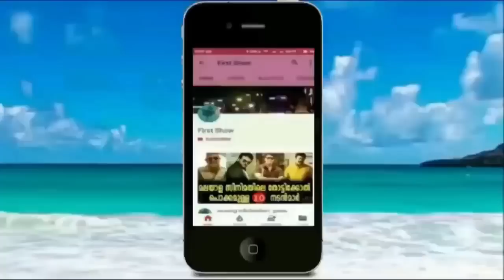നടുറോഡിൽ അത്തപൂക്കളമിട്ട ഈ കുറുമ്പത്തി പെൺകുട്ടി സോഷ്യൽ മീഡിയയിൽ വൈറലാകുന്നു !!!!